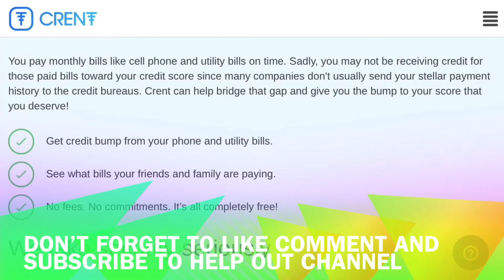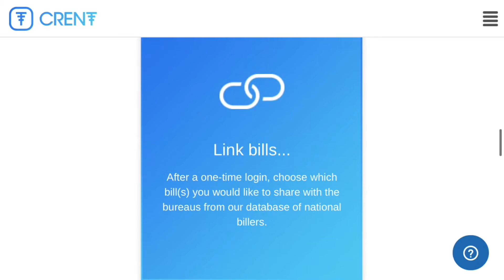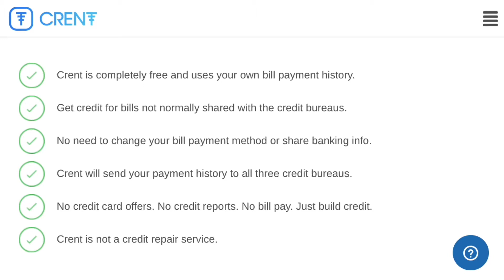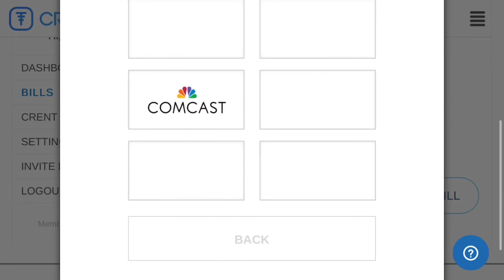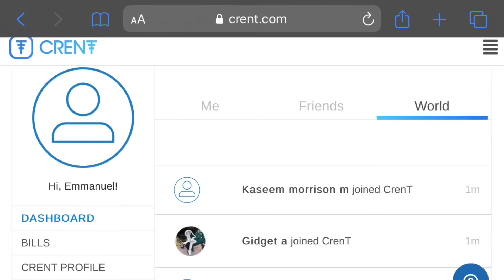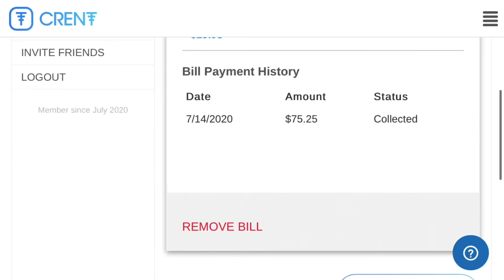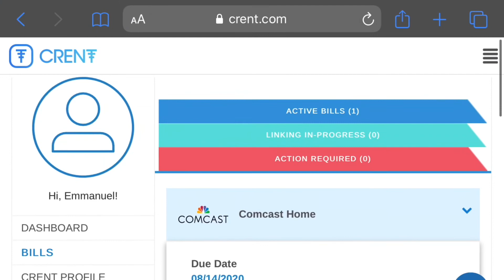CRENT Episode 1: How 2 Report Cellphone Gas Utility’s Insurance Cable/Internet 2 The Credit Bureaus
CRENT  WEBSITE LINK

Crent collects information about your bill payments from your cell phone, utility, cable or insurance bills. You don't need to change the way  you pay your bills, nor you ever pay your bills directly through Crent. You determine which bills you link to Crent for data collection.

When Crent collects your bill payment data, we also look to see if your payment(s) are paid on-time, or past due, so we can report the correct and most accurate info about your bill payment(s) and bill account(s).

Once a month, we send your linked bill payments info to all three major credit bureaus who determine how this data affects your credit score. As long as you pay your bill(s) on time or with minimal delay, these data will help bump your actual credit score!